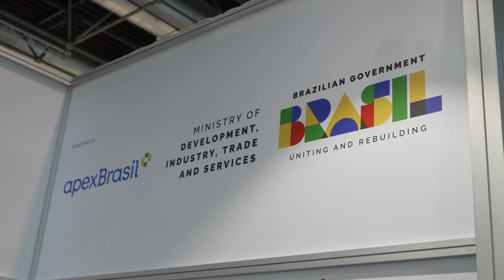GMTN 2023 - Ventistamp